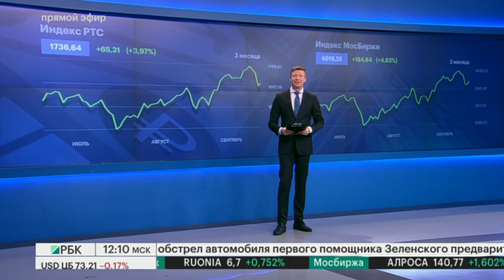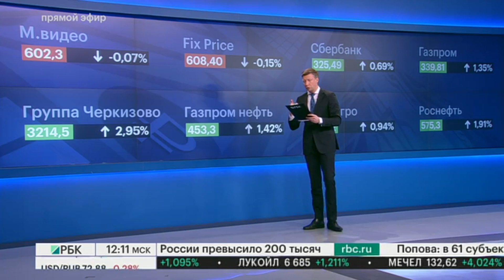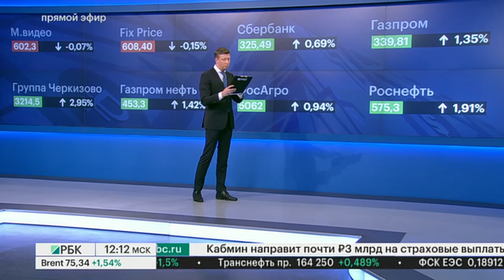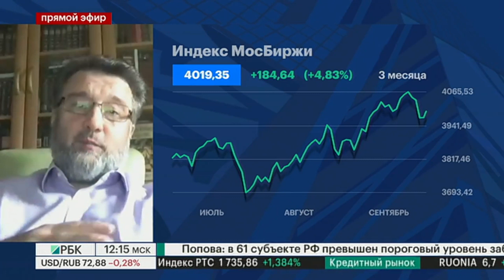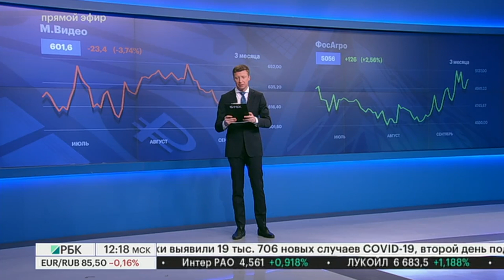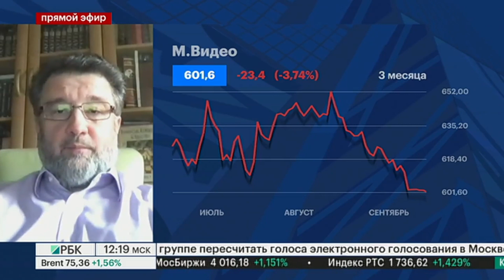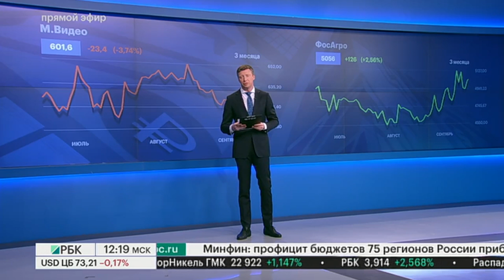Итоги заседания ФРС, новые налоги для металлургов, Evergrande, MВидео, нефть // Вячеслав Смольянинов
22 сентября станут известны итоги последнего заседания ФРС США. Американский регулятор озвучит решение по базовой процентной ставке, и здесь рынок не ждет сюрпризов — все 85 опрошенных сервисом Refinitiv экономистов прогнозируют, что показатель останется на текущем уровне 0–0,25% годовых.

Главное значение для рынков будут иметь ожидаемые подробности по срокам и скорости сворачивания монетарных стимулов. ФРС снизила процентные ставки с начала пандемии COVID-19 в начале 2020 года до 0–0,25% и объявила, что будет неограниченно поддерживать рынки ликвидностью  , выкупая активы «в том объеме, в котором это будет необходимо», и не станет повышать ставки до тех пор, пока экономика полностью не восстановится. В конце августа председатель ФРС Джером Пауэлл сообщил, что экономика страны достигла той точки, когда она больше не нуждается в существующих объемах поддержки со стороны регулятора. Однако точные сроки начала сворачивания программы денежного стимулирования он не назвал.